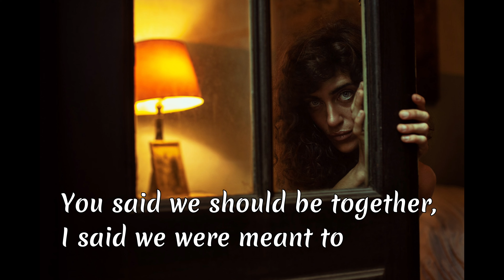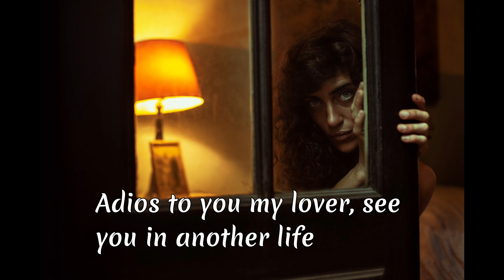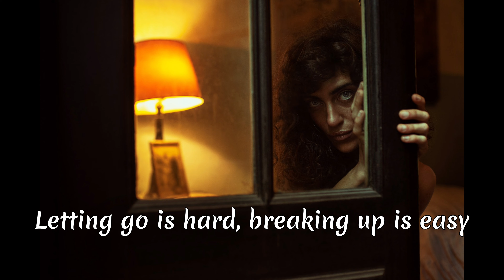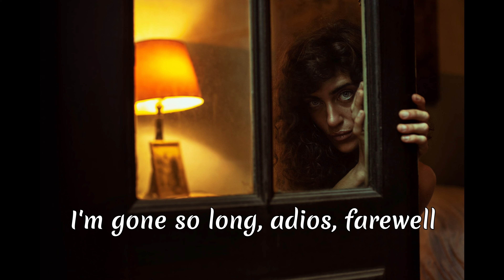Letting Go - Mass Of Man (Cover by Park Major)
Letting Go - Mass Of Man (Cover song by Park Major)

Lyrics

Letting go is hard
Breaking up is easy
Headed out the door
Packing bags and then I'm leaving
I'm gone so long adios farewell
I'm wishing you the best of luck
I hope you go to hell
No lie when I met you
Yeah that shit was special
You said we should be together
I said we where meant to
What I went through was crazy
You left me with this maybe
A guessing game
And i guess the pain
Made my vision hazy
I'm losin' it, my focus
My broke heart left me hopeless
I know this and I notice
You moved on with the whole thing
Who is the dude
Who got a ring
Give me a clue
Was it a fling
I'm breakin' I'm crackin'
I'm mad at the whole thing
And how it all happened
I'm laughin' ha damn
Where the hell did I go wrong
Was it me who pushed you far away
Or was I being strung along
I'm sad to say today's the day
I have to say goodbye
Adios to you my lover
See you in another life

But I hope you go to hell

I was there through your addiction
Ups downs, your condition
I'm so proud that you listened
To me and it got me thinkin'
Your an addict gotta have it
But a habit I gotta' break
You're gettin' mad at the past
And all of the toll that it takes
You had a written prescription
It flew you right off the hinges
All of The pain and the binges
Left you with guilt you where given
I picked you up an you let me go
Travelin' down this shaky road
Life is what you make of it
Just hope I never loose control
I will but I wont will I ever be ok
I guess we have to save the story for another day

Breaking